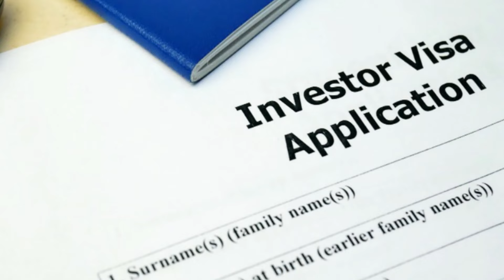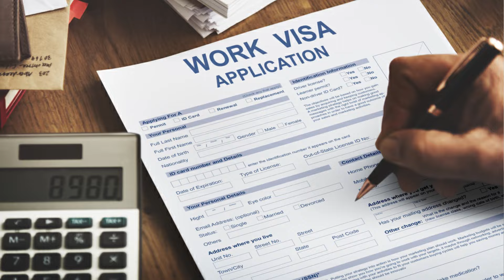What is the Solution For 2nd partner Visa in New Company in Great DUBAI. Watch it and Know.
This video-based on information of

| Thanks |